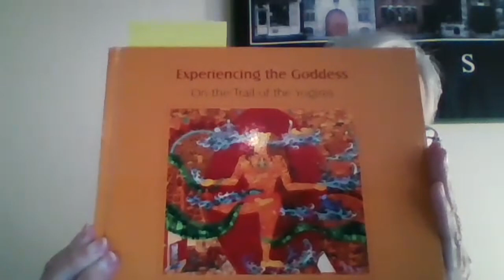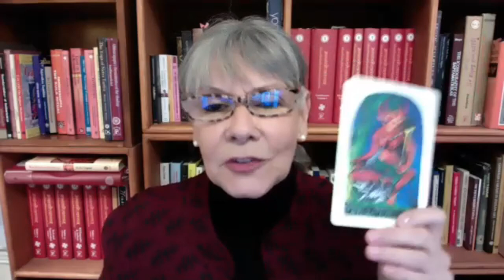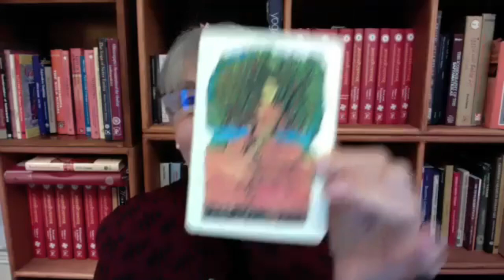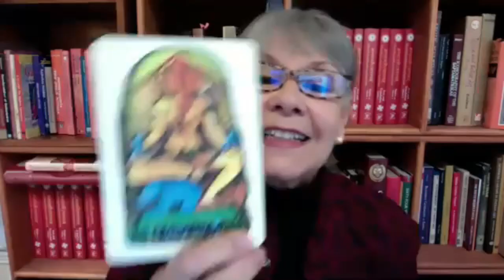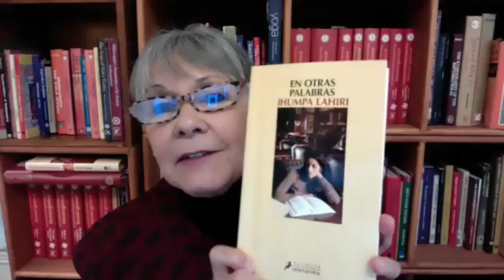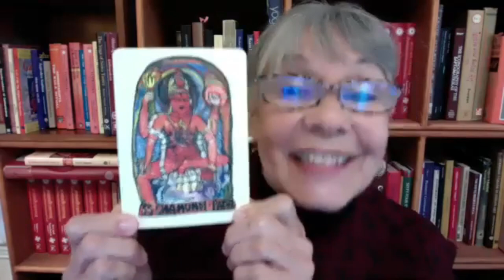EL PROGRAMA SIEMBRA DE LECTORES PRESENTA ENCUENTRO CON LA ESCRITORA STELLA DUPUIS